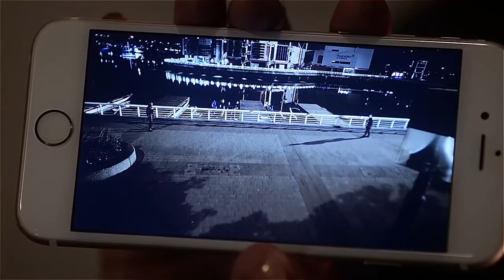The Flash 3x02 Jay Garrick Stops Barry From Time Traveling